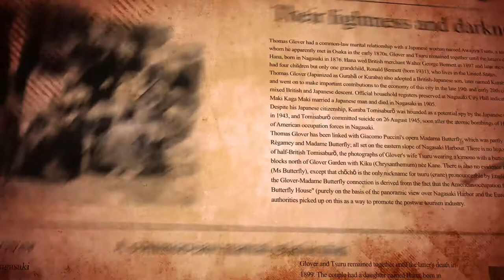Scottish Samurai; Glover official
Scottish Samurai; Thomas Blake Glover
short film
ロゴの作成からLINEスタンプ、ショートフィルムや商品紹介動画を創っています。
動画の作成依頼はコチラからどうぞ！